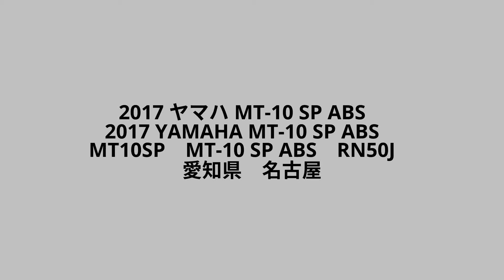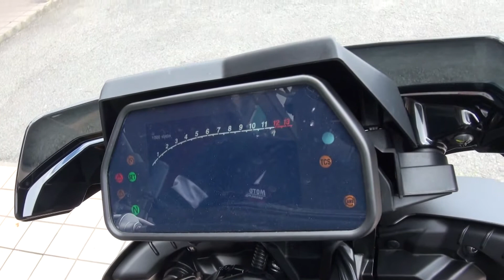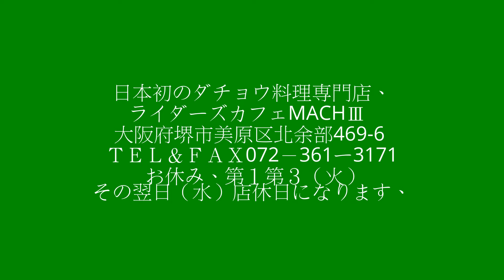2017 YAMAHA MT-10 SP ABS MT10SP MT-10 SP ABS RN50J 愛知県 名古屋 2017 ヤマハ MT-10 SP ABS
2017 ヤマハ MT-10 SP ABS　2017 YAMAHA MT-10 SP ABS　MT10SP　MT-10 SP ABS　RN50J　愛知県　名古屋